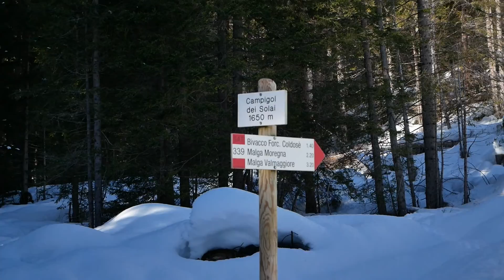Perbacco, un bivacco: Coldosè, sempre lui / Lagorai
Escursione dal Rifugio Refavaie (1116m) al Bivacco Coldosè (2163m). Fino a 1650 metri si cammina su forestale, in molti tratti ghiacciata - almeno in questo periodo. A partire da 1700 circa, si lascia la forestale e si prende un sentiero immerso nella neve; in alcuni punti è un po' difficile proseguire perché si sprofonda un pochino. Non mi sono portato le ciaspole perché pesano e sono ingombranti, ma aiuterebbero. Il tempo è stato spettacolare, sempre soleggiato e senza mai una nuvola che minacciasse pioggia/neve; la temperatura è stata tutto il giorno tra i -2 e i 2 gradi. A mio avviso, per completare senza stress questa escursione in presenza della neve sono necessari gli occhiali da sole perché il riflesso del sole sul manto nevoso è molto fastidioso e per almeno due ore si cammina in mezzo alla neve.

WOW

Se ti va, mi puoi trovare su IG, pubblico solamente foto delle mie escursioni

ELETTRONICA:
GoPro Hero 7 Black (vecchia ma dal buon brodo)
Micro SD
Orologio Suunto Core All Black (cattivo e per niente smart: perfetto)

ABBIGLIAMENTO:
Patagonia Houdini (minimalismo essenziale): non lo trovo su Amazon, ma consigliato!
Giacca Goretex Berghaus: non la trovo su Amazon, ma il modello è CHANGSTE - S P A Z I A L E
Felpa Patagonia R1 (intramontabile e mai puzzolente)
Calzini Lana Merinos (anche d'estate)

CIBO&H20
Filtro acqua SAWYER (sì! l'ho comprato rosa shocking)
Fornellino Campingaz (quello plus, B R U T A L)
Ricarica Gas Campingaz
Stufa Pirolitica (PiroMitica!) Tomshoo (se non vuoi avere problemi di gas)

NOTTE
Sacco a pelo Ferrino (-5/+1) sintetico
Tenda Ferrino (il loculo!) da 1 posto

SICUREZZA:
Garmin InReach Mini (safety first!)
Piccozza Black Diamond (per fare i fighi)

ALTRO:
Coltellino SWISSCHAMP (rosso come si deve)
Ramponcini da neve
Scarponcini (light) in GTX
Salomon per tutti gli usi
Scarponi (che uso da 10 anni) La Sportiva: fuori produzione :(